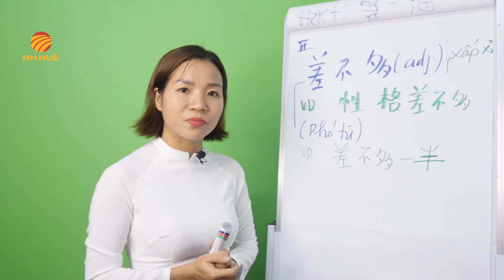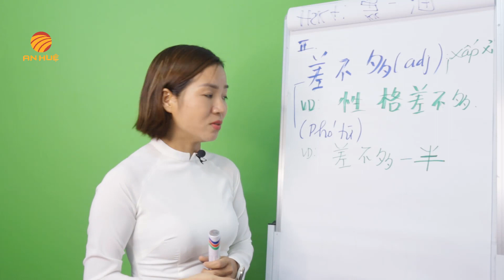Bài Ngữ Pháp Số 2 HSK4 P3